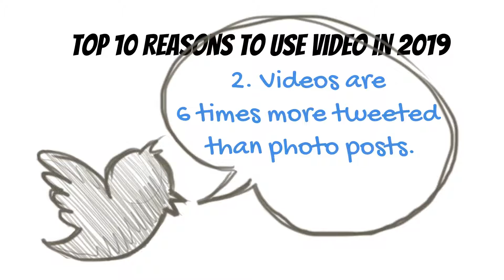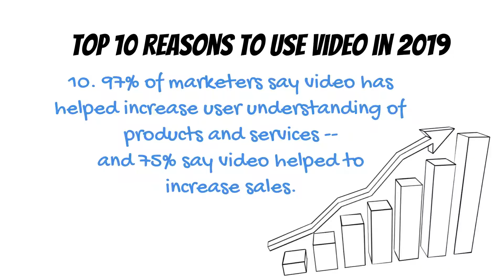10 reasons to use video in 2019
Why use video in 2019? Here are ten good reasons!